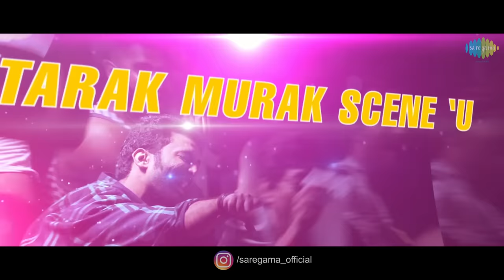Mama Marugaya | Lyrical | Maaniik | Ma Ka Pa Anand | Dharan Kumar | Mirchi Vijay | Martyn | HD Tamil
Mama Marugaya lyrical video is here. A perfect dance number from the movie "Maaniik". The song is sung by Mirchi Vijay, & Ma Ka Pa Anand. Music composed by Dharan Kumar. Starring Ma Ka Pa Anand, Suza Kumar, Yogi Babu in the lead roles. Directed by Martyn.

Song : Mama Marugaya
Singers : Mirchi Vijay, Ma Ka Pa Anand
Lyrics : Mirchi Vijay

Movie Crew::

Cast : Ma Ka Pa Anand, Suza Kumar, Yogi Babu & Manobala
Producer : Manickkam Subramaniyan
Writer & Director : Martyn
Lyrics : Mirchi Vijay
Film Banner : Mohita Cine Talkies

♪ For CallerTunes ♪